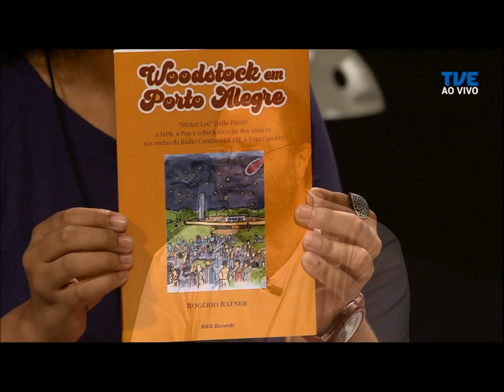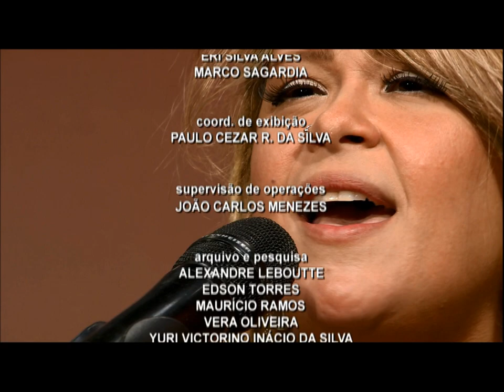Estação Cultura | TVE - 14/1/2020